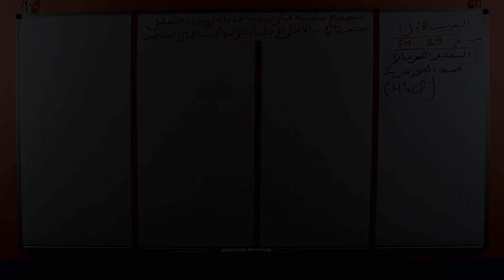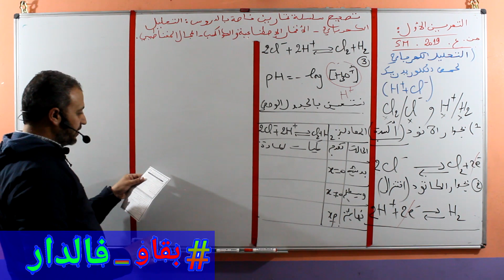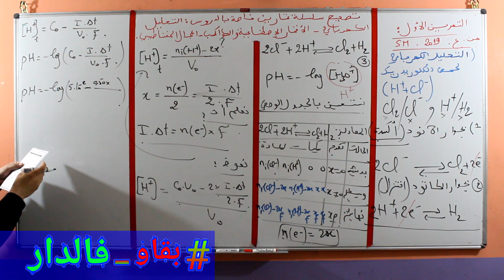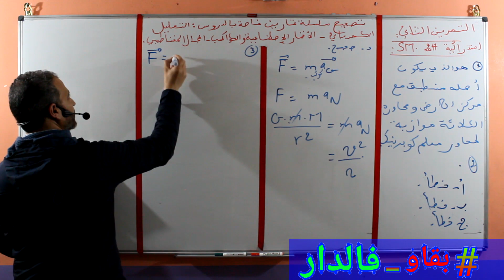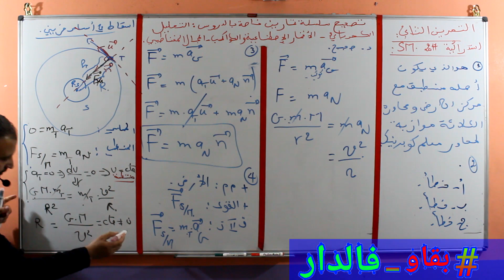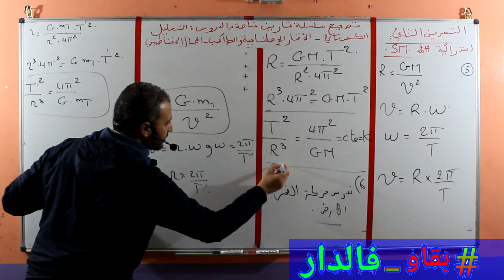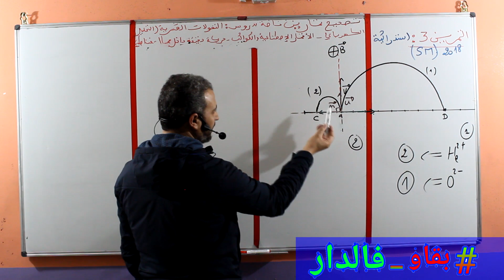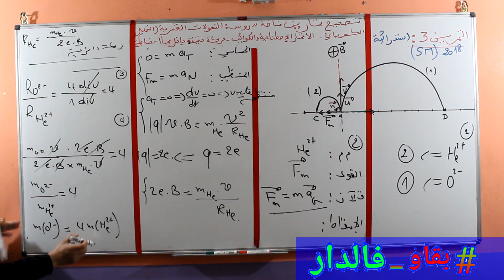تصحيح سلسلة تمارين الدروس : التحليل الكهرباءي , الأقمار و الكواكب , المجال المغناطيسي